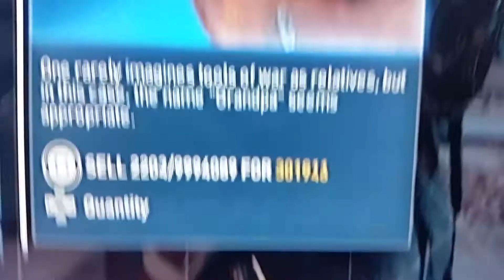Assassin's Creed Origins MEGA BUG !!!!